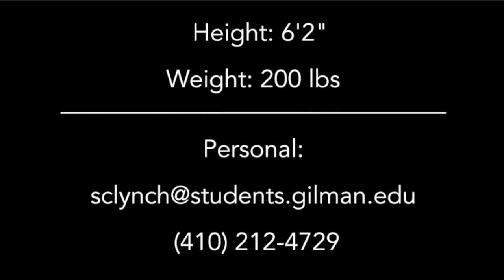Sawyer Lynch Lacrosse 2016: Gilman '18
Sawyer Lynch | Class of 2018 | Gilman School (Md.)